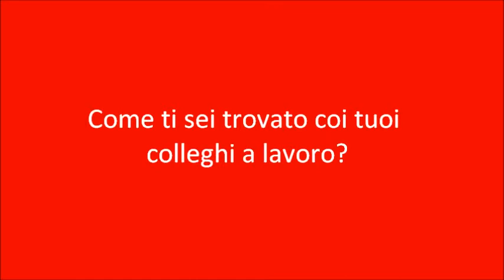Ascolta Adriano | Stage a Shanghai | Marketing | CRCC Asia 2013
Una testimonianza di Adriano Rigano, stagista nel China Internship Program di CRCC Asia, che spiega com'è vivere e lavorare a Shanghai.